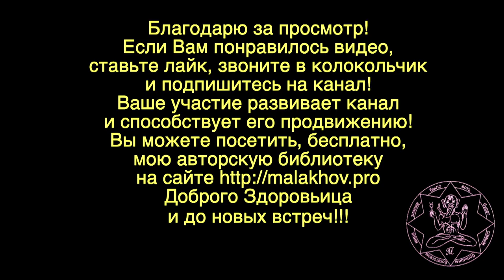СЭЛФИ. Малахов.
Сэлфи - если ты уважаешь и любишь людей, пользуешься популярность, снимусь на память.